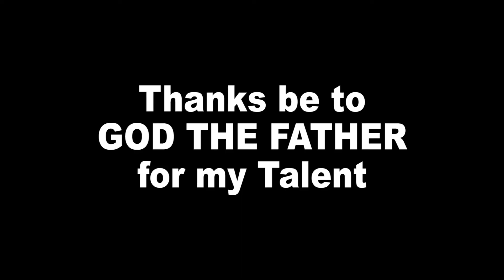Play Major Scales - Online Flute Lessons PLAY with ME by Bobby Ramirez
"One of the top flutists in Afro-Cuban jazz", Scott Yanow, jazz journalist/historian and author of 11 books. Read full review at: